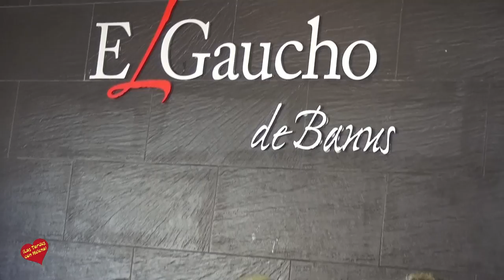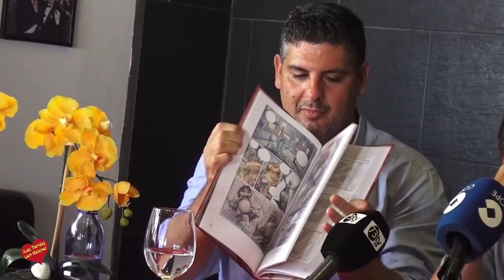Presentacion del Libro Azpipi y Cine en eñl Gaucho de Banus